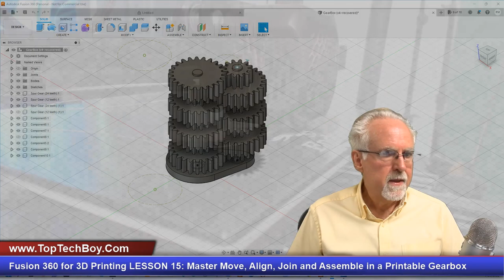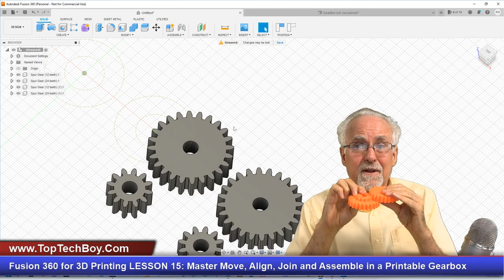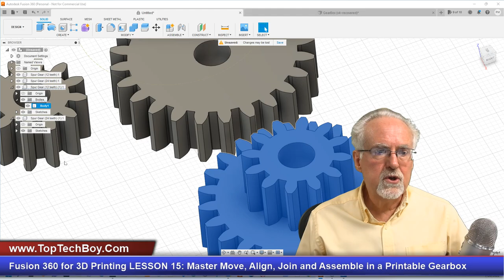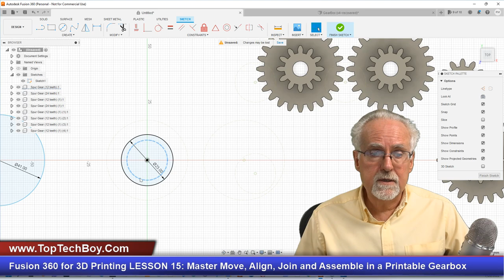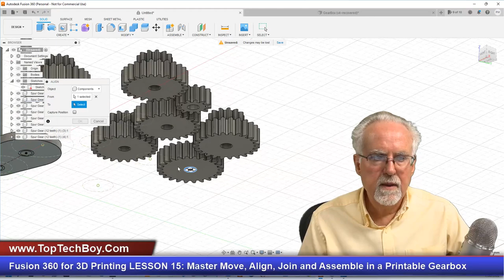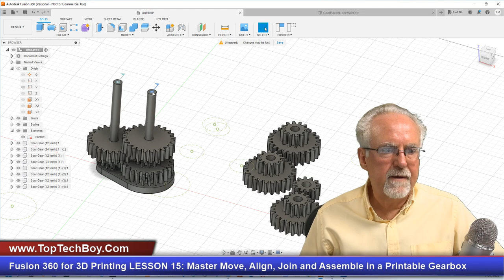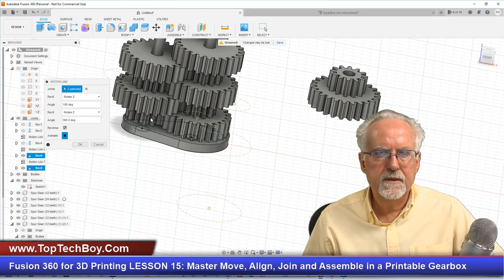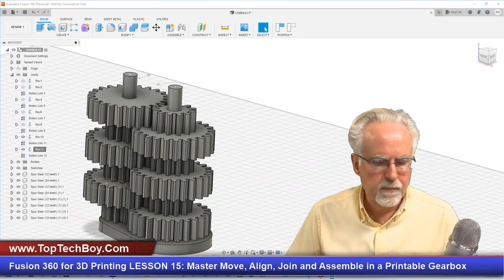Fusion 360 for 3D Printing LESSON 15: Master Move, Align, Join and Assemble in a Printable Gearbox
Guys I will be teaching how to use Engineering Calipers, and they will be an important part of most future lessons. You can get the calipers I am using at the following link:

In this class we will be using the Creality Ender 3 V2 Printer. Your life and my life will be easier if we are working on the same hardware.

You will also want to stock up on some filament for your printer. I like the eSun PLA. Here is a link to what I am using:

The link shows you can get different colors. I like the orange.

In this lesson we will build our Fusion 360 skills by using the gearbox homework assignment. Specifically we will work to understand better the functions of Move, Align, Join and Assemble.